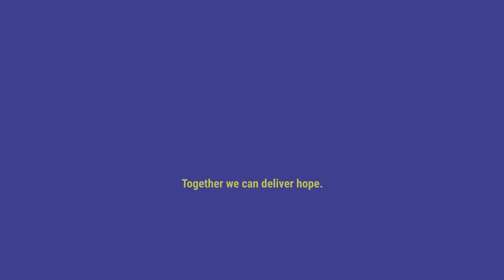International Childhood Cancer Day: Bianca Muñiz tells her story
Bianca Muñiz is a three times cancer survivor, who was first diagnosed at the age of 11. Her survival story is testament to her resilience, and the power of early detection and advanced treatments in cancer care. Her words are a call for action, to end the inequities in cancer care around the globe.